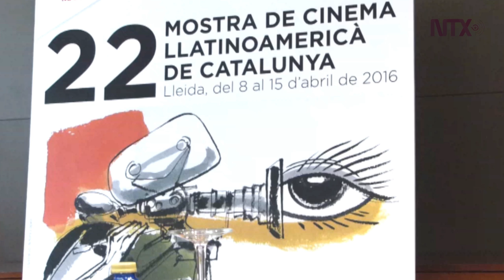Arrasa México en edición 22 de Muestra de Cine Latinoamericano de Lleida, España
Damián Alcázar logró el Premio a Mejor Actor por la película "Magallanes", coproducción Perú, Argentina, Colombia y España